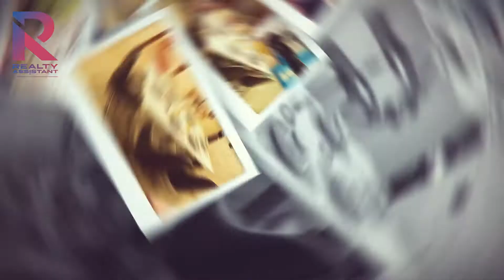Get your dream residence at Sikka Kaamna Greens, Sector-143, Noida.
Are you looking for a home in Noida? Let us help you with the best. Get your dream residence at Sikka Kaamna Greens, Sector-143, Noida. The home speaks volumes and is designed, keeping your convenience in mind. A luxurious living room that wows every guest arriving at the doorstep, comfortable corners where you can enjoy your relaxing hour, a dining table where all your family members can be together, spacious bedrooms with attached washrooms, and what else you can ask for.